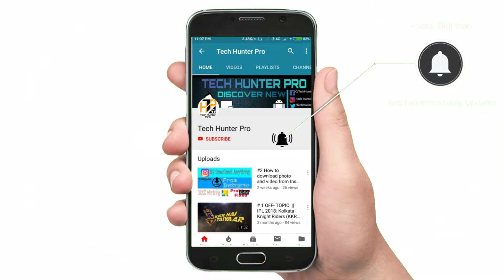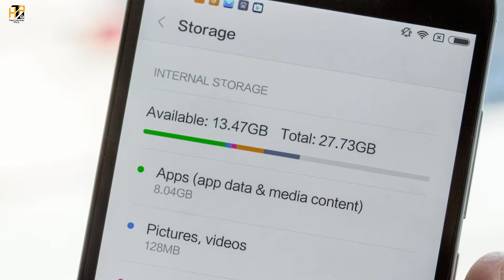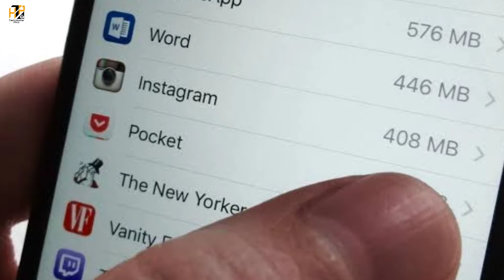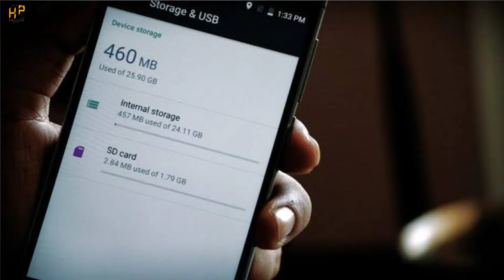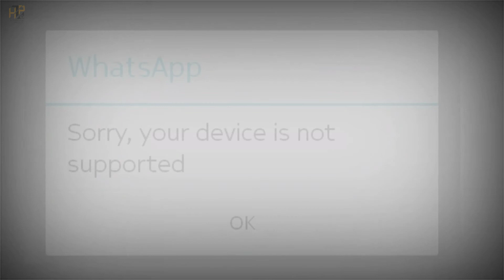Unknown Fact of Your Phone Crushing . Why Your phone or App Crushed ?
Hi guys I am Injamul and you are watching#techhunterpro.
Guys today I came with a new video where you will know why your mobile app crush. Everyone is facing this problem so much in their daily life.its actually happen when your phone does over loaded .so keep watching this video .

OR GUYS BOHAT DIN SE VIDEO NEHI AAH RAHA HAI , I'M SORRY BUT AUR KUCH DIN APLOGOKO WAIT KARNA PAAD SATKTA HAI. LIFE MEIN KUCH SAHI NEHI CHAL RAHA HAIN. BAAS THODA INTEZAR KARLO HUM PHIRSE VIDEO LAYENGE AAPLOGOKE LIYE.